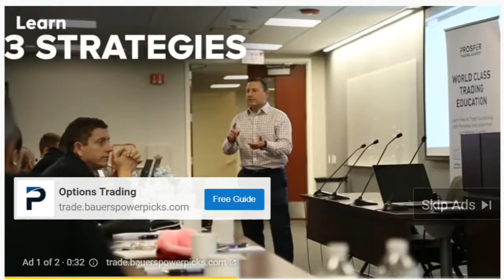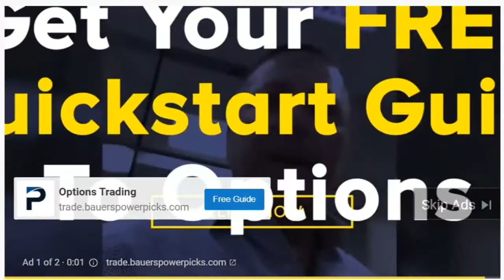Scott Bauer Prosper Trading Academy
Scott Bauer Prosper Trading Review My Real Experience Behind The Paywall | PART